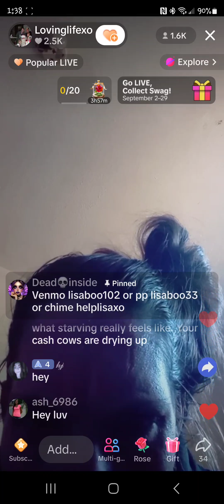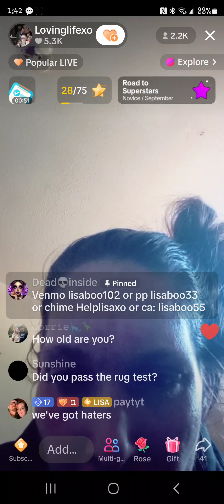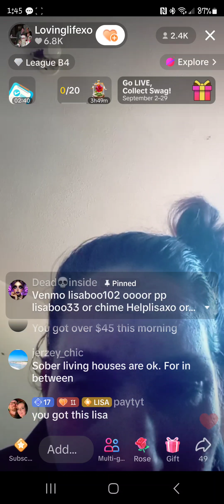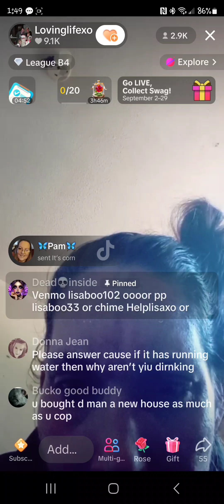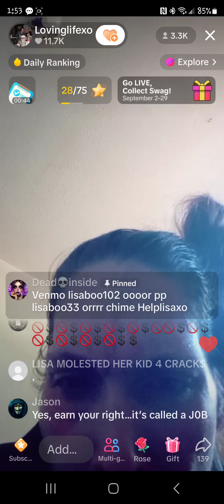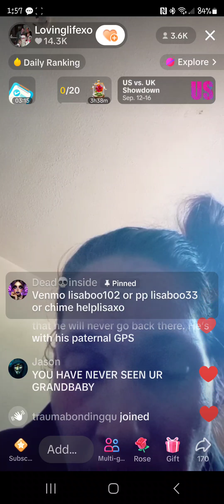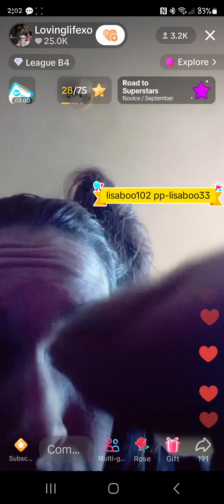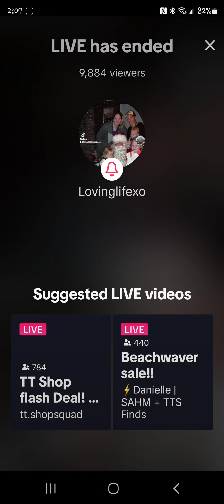09/09 3pm Lisa Richard